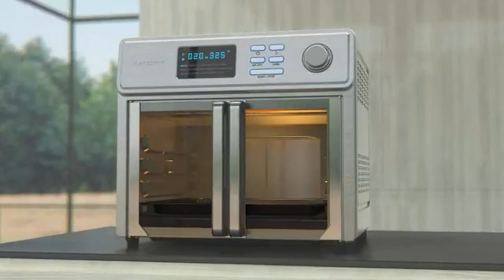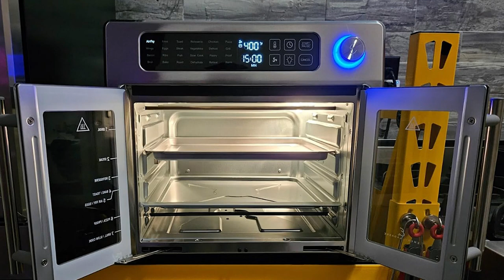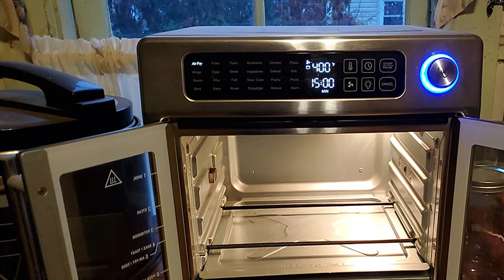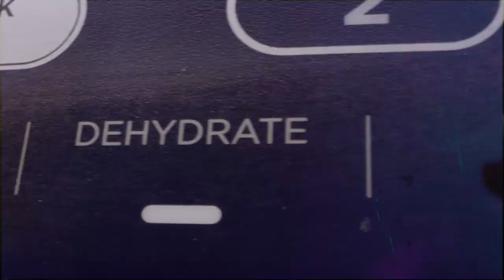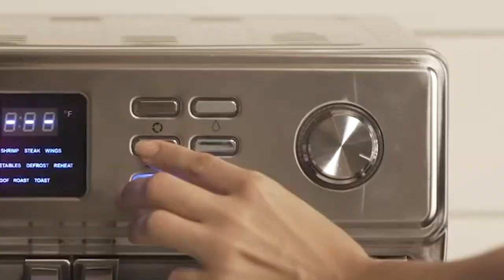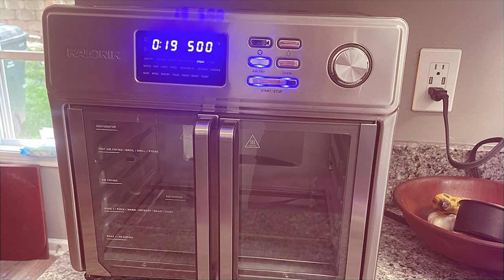Top 5 Best Air Fryers in 2024 | Expert Reviews, Our Top Choices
Links to the Best Air Fryers we listed in today's Air Fryer review video:

1 Ninja AF161 Max XL Air Fryer that Cooks

2 Emeril Lagasse 26 QT Extra Large Air Fryer

3 Air Fryer, 1750W 8Qt Visualized Airfryer

4 Ninja DZ201 Foodi 8 Quart 6-in-1

5 Kalorik® MAXX® Digital Air Fryer Oven

What are the Best Air Fryers in 2024?

In today's video we reviewed the Top 5 Best Air Fryers on the market in 2024. We made this list based on our personal opinion and we ranked them in no particular order, after doing our research based on their prices, quality, durability, brand reputation and many more.

After watching this video you will know which are the best budget, top selling and top rated Air Fryer on the market today.

If you choose from this list you can be sure that you buy one of the best Air Fryers available today.

In this video, some of the images and footage were inserted for promotional or educational purposes that were collected from manufacturers, creators, and other sources. If you are the CREATOR or OWN the footage that has copyrights, please let me know via email. I will take action according to your opinions.